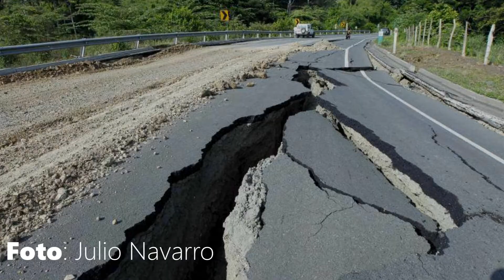news: Fuerte sismo sacude a Chiapas y Guatemala (14/06/2017)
¡Vaya sismo!, el que se registró a las primeras horas de este miércoles 14 de Junio de 2017.

El temblor alcanzó la magnitud 7 en la escala de Richter (de acuerdo a datos del SSN en México).

El estado mexicano de Chiapas, en su zona fronteriza fue el de mayor afectación, reportando al municipio de Huixtla como el de mayor daño.

La repubica de Guatemala también presentó daños por el sismo en varios de sus departamentos y lamentablemente se habla de 3 fallecidos.

El sismo se registró a las 02:29 hrs., y hasta el momento se llevan contabilizadas 86 replicas, siendo las de mayor intensidad de 5.2 registrada a las 02:52 con epicentro a 16 km al S.E. del municipio de Ciudad Hidalgo y de 5.1 a las 16:14 con epicentro a 80 km al S.O. también en Ciudad Hidalgo.

Las autoridades recomiendan a la población mantener la calma y evitar caer en rumores falsos sobre un nuevo sismo de magnitudes considerables.

LOS DATOS PRESENTADOS SON ESTIMADOS HASTA LA HORA DE LA RENDERIZACION DE ESTE VIDEO :: 17:30 DEL MIE.14.06.17 ::